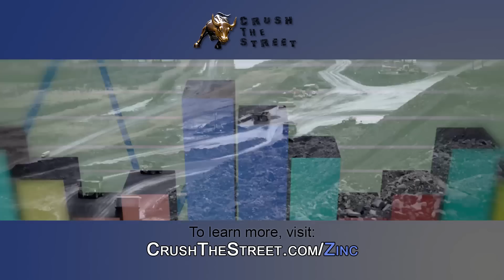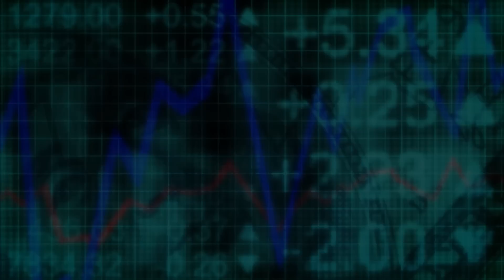Gold/Silver Rally to Explode into Hyperdrive September 2016! - Bo Polny Interview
The Gold-Silver forecaster is back on our show, he may be our most popular guest ever. There's definitely been strong moves up this year, some corresponding to his direct predictions and he's calling next month, September, THE MONTH for the huge moves he's been talking about for years.

TOPICS IN THIS INTERVIEW:
01:30 Bo's Gold Bottom Call, Gold & Silver Market Intro
02:40 Current Correction: Metal Price Manipulation, Final Pullback?
06:30 $1,500 Next Gold Target
07:45 Silver to Start Outperforming Gold Soon says Bo
09:40 Why is Stock Market Reaching Highs? Megaphone Top
12:30 All World Markets Topping, Gold to go Vertical
16:20 Fed's Delayed Rate Hike...Bond Yields Falling, Death of Dollar
18:10 How Severe will this Crash be: Biblical Calculations
19:20 Get out of Big Cities & Have some Food Storage
19:50 How Mining Stocks will Fare in Predicted metals mega-rally?
21:00 Get more from Bo Polny, final thoughts